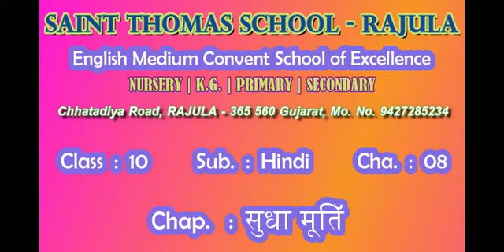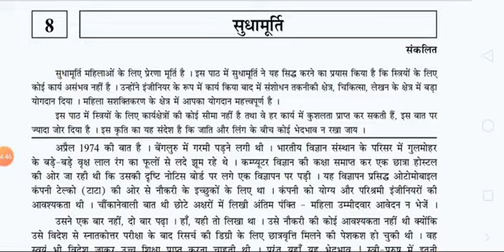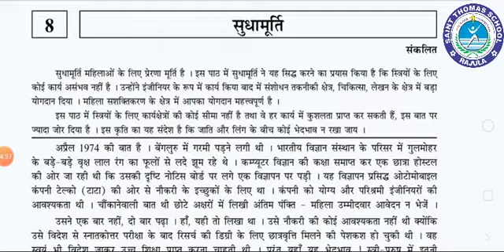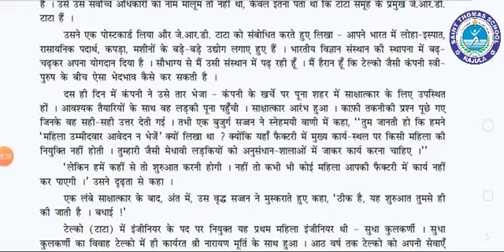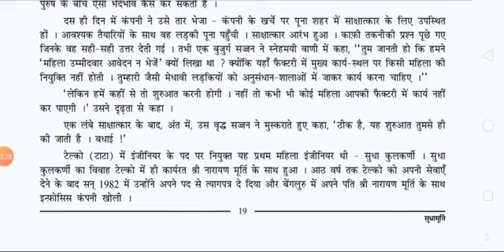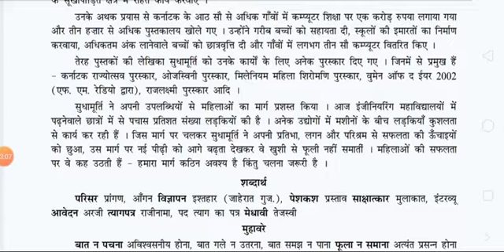CLASS 10, HINDI, CHAPTER NO. 08, (Sudha Murti)